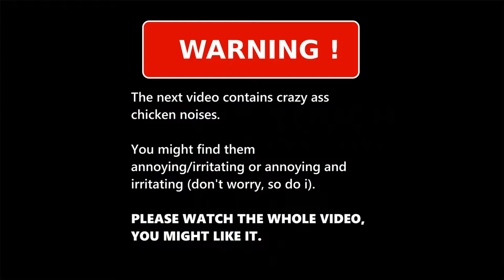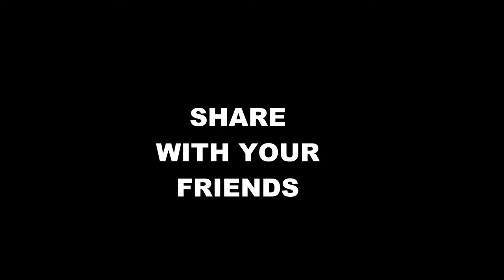FIRST DATE WITH MY SUGAR DADDY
This time i had my first date with an older man (it was not bad at all).